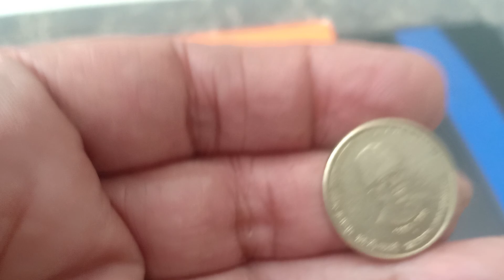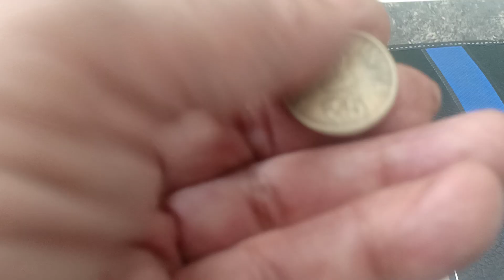5 rupees coin like karo